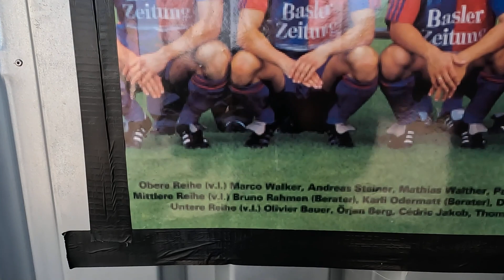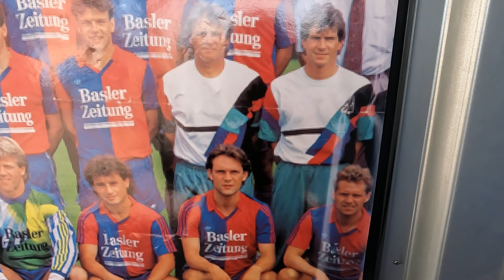St. Jakob Park Stadion "Joggeli" 4! DragoBasler's Vlog #7: Die Reise nach Basel vom 5. April 2023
Ich zeige gerne Reiseziele und Sehenswürdigkeiten nach Wunsch! Es kann gerne auch ein wenig weiter weg als die Schweiz sein!